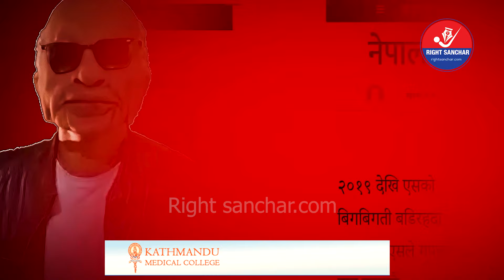सुगर ड्याडीबाट पिडित युवतीको डरलाग्दो बयान, औला काट्न खोज्यो, शरीरमा लगायो तातो आइरन